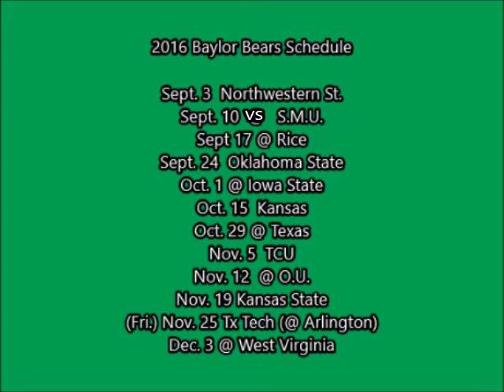2016 Baylor Bears Football Preview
Time now to head to Waco, TX and Big XII country,  for my 2016 College Football Previews, as I discuss the 2016 Baylor Bears.   Scandal is the perfect word to describe the past few seasons for BU, and it costed Art Briles his job.   Can Jim Grobe keep the Bears at a high level?   Can QB Seth Russell pick up, from where he left off and avert serious injury?   Can the team overcome the losses of OT Spencer Drango, WR Corey Coleman and DL Andrew Billings?  Can RB Shock Linwood amass another high-yard rushing year?